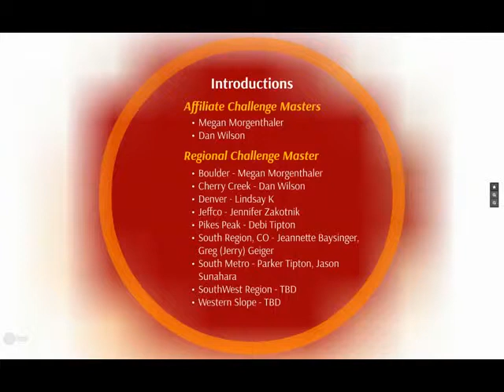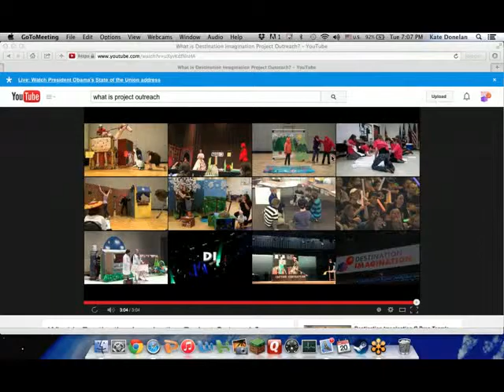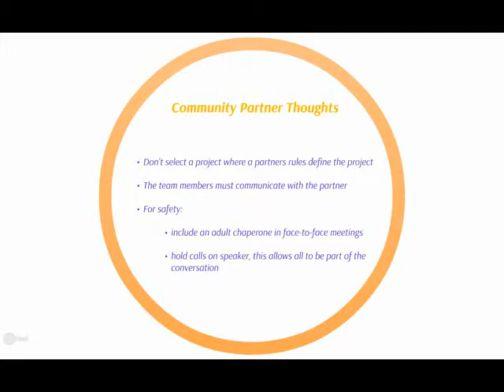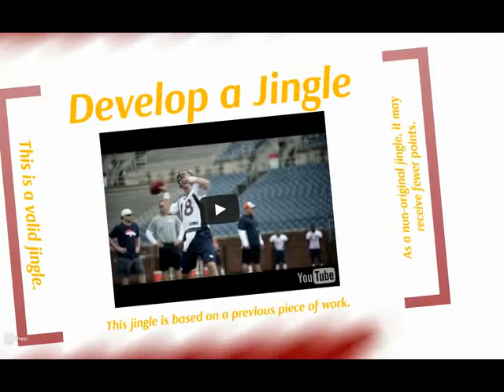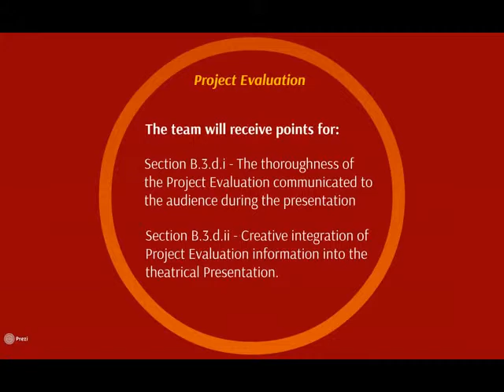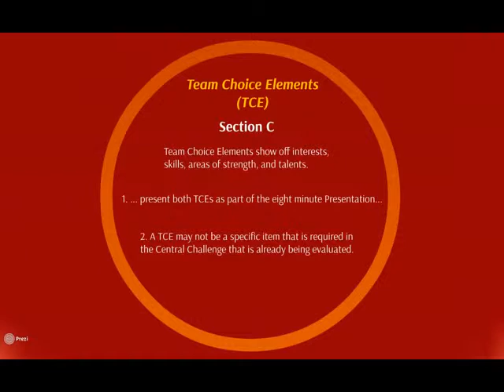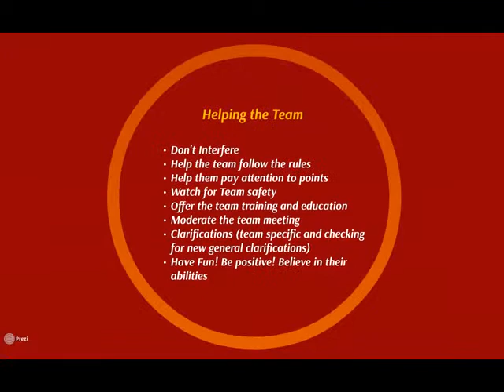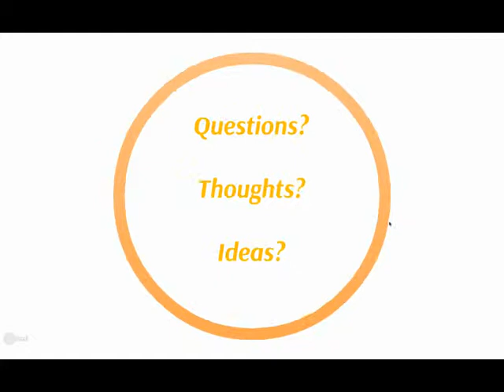Brand Aid Webinar 1 20 15, 7 00 PM